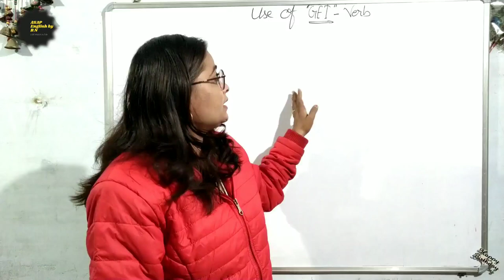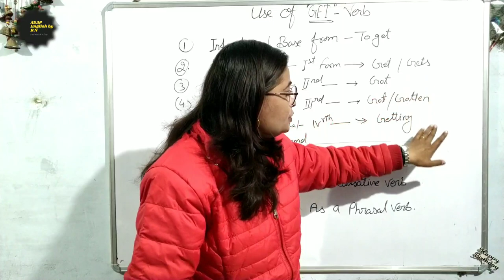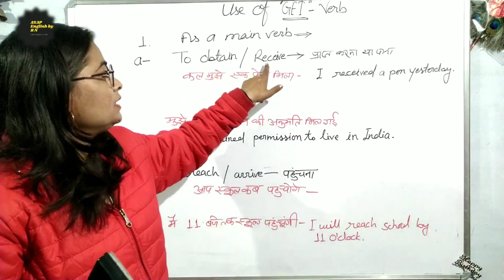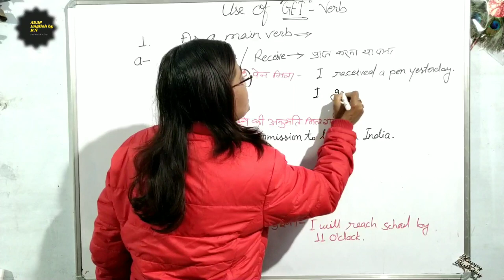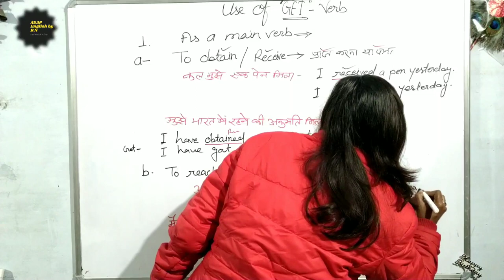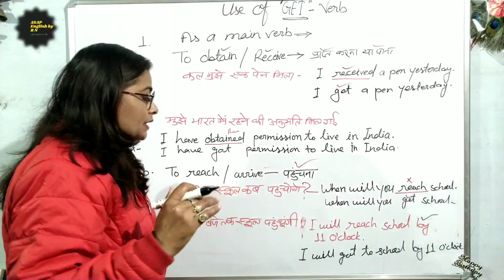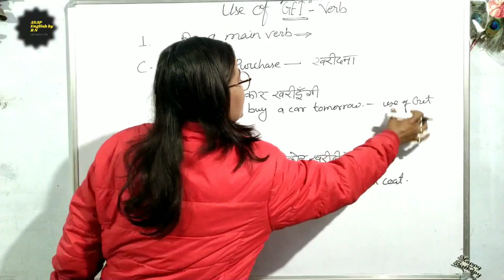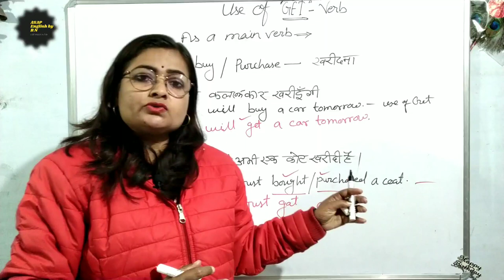USE OF GET | (PART-2) ASAP English by RN || IMPORTENT FOR TET, RRB, NTPC, SSC, UPSC, BANK PO, ETC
Channel link- @Techno_Universitry

In grammar, tense is a category that expresses time reference.[1][2] Tenses are usually manifested by the use of specific forms of verbs, particularly in their conjugation patterns.

The main tenses found in many languages include the past, present, and future. Some languages have only two distinct tenses, such as past and nonpast, or future and nonfuture. There are also tenseless languages, like most of the Chinese languages, though they can possess a future and nonfuture system, which is typical of Sino-Tibetan languages.[3] Recent work by Bittner,[4] Tonnhauser[5] has described the different ways in which tenseless languages nonetheless mark time. On the other hand, some languages make finer tense distinctions, such as remote vs recent past, or near vs remote future.

Expressions of tense are often closely connected with expressions of the category of aspect; sometimes what are traditionally called tenses (in languages such as Latin) may in modern analysis be regarded as combinations of tense with aspect. Verbs are also often conjugated for mood, and since in many cases the four categories are not manifested separately, some languages may be described in terms of a combined tense–aspect–mood (TAM) system.